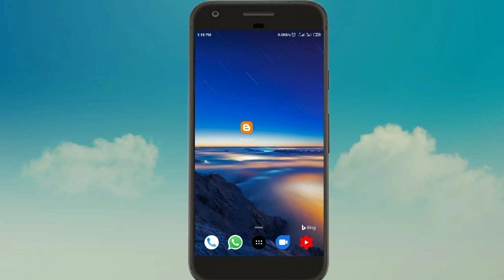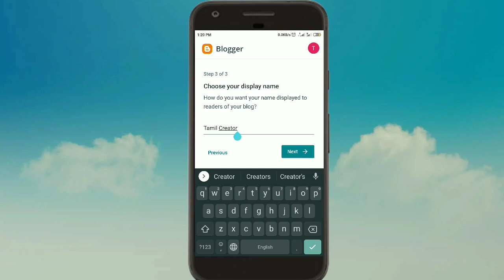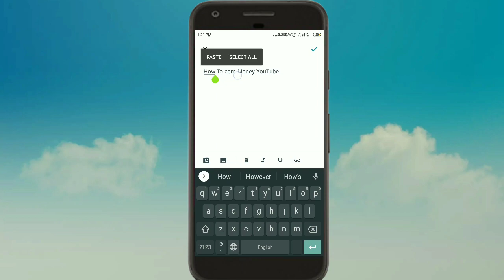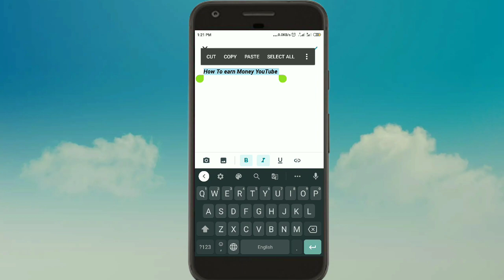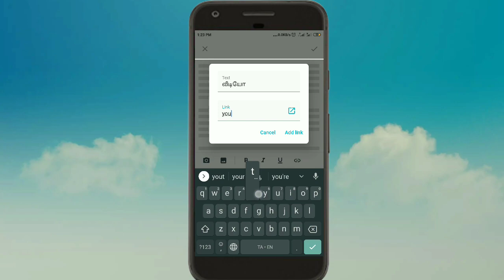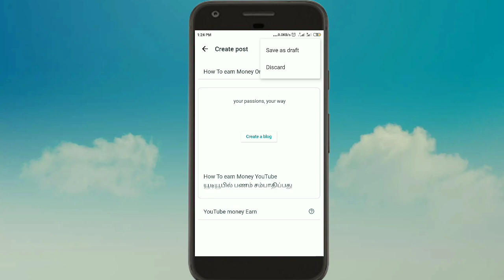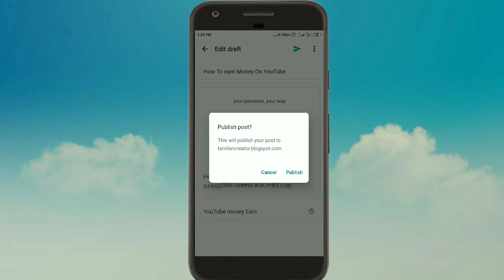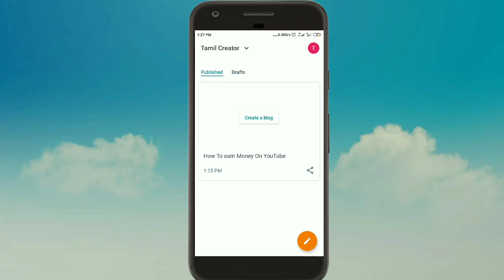How To Create Blog in Tamil Insider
1)Download Blogger App On Google Play Store
2) Select Gmail Account
3)Give Blog Name
4)Give Blog Url (If You Giving url Available on Blogger Showing Url Available Other wise You can Change Blog Url Name
5) Select Blog Author Name
6)Now Your Blogger Create Easily
7) Select Pencil Simple Give Blog Tittle And Then Select Blog post
8)You Can Add Image,Bold,Add url link This available On Blogger App
9)After Finish Blog post You can Publish or draft Option
10)After Finish Publish Post You can Share Any Social Media Platform
11) After That Go to Search Console You can Add Your Blogger address
12)If I not Submit Blog Google Never Showing on search Results